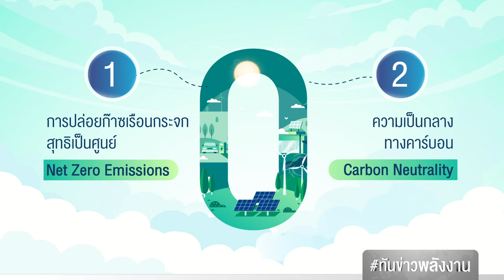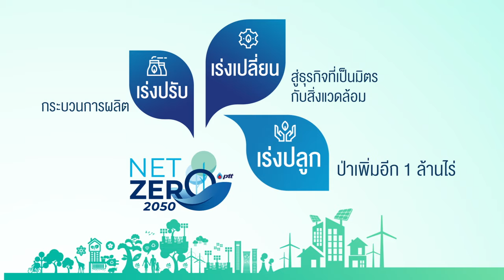Net Zero เป้าหมายมีไว้ให้ไปถึง